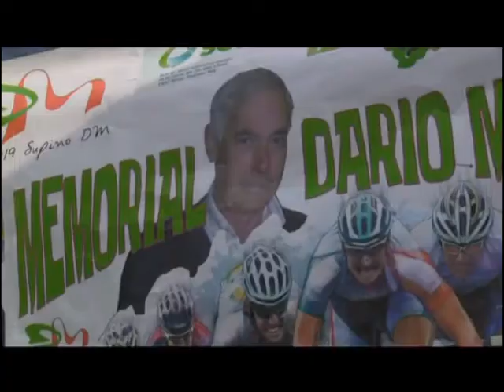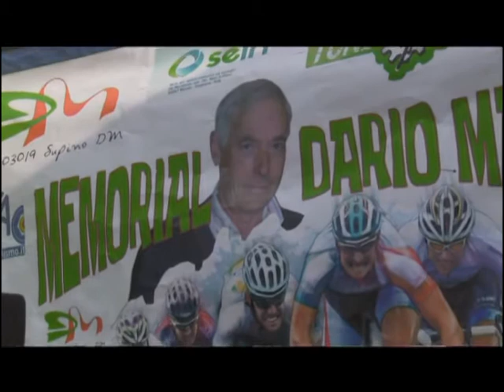SUPINO: CICLISMO MEMORIAL MANCIN del 04-09-2013